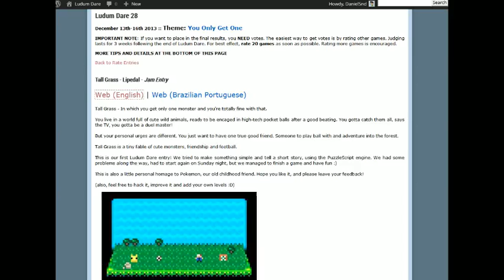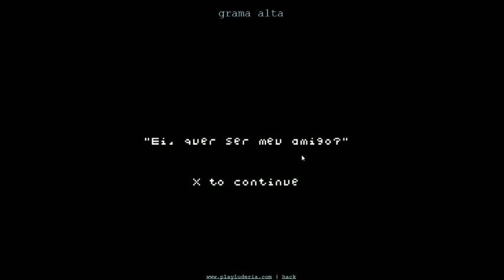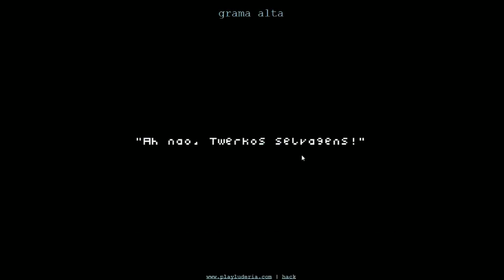Playing Tall Grass - Ludum Dare